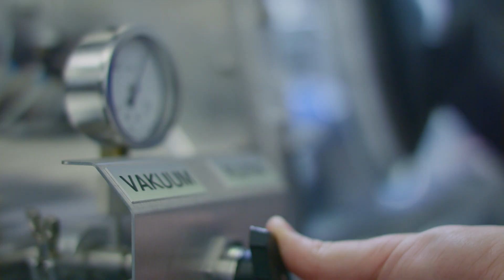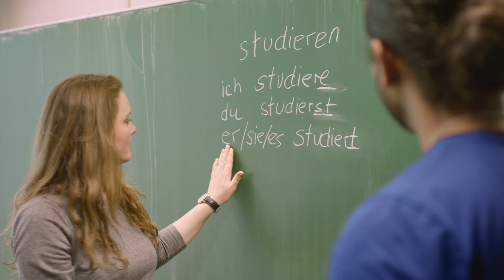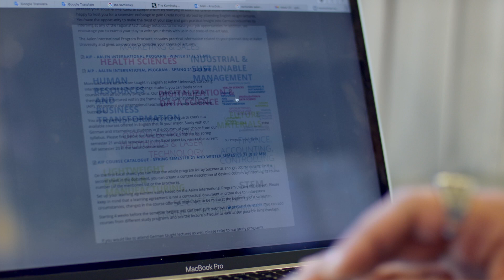Imagefilm - Hochschule Aalen | STUDY ABROAD AT AALEN UNIVERSITY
Hochschulen bieten uns und unserer Zukunft große Chancen. Umso wichtiger ist es, dass die Angebote genutzt und kommuniziert werden. Die Vielzahl an unterschiedlichen Universitäten und Hochschule kann durchaus dazu führen, dass die verschiedenen Vorteile einer jeden Institution nichtmehr gesehen werden können.
Deshalb lohnen sich Imagefilme für Hochschulen und Universitäten immer mehr. Wie auch hier haben wir einen Imagefilm für die Hochschule Aalen produziert. Der Imagefilm zeigt durch Interviews mit den Studierenden der Hochschule, inwiefern sich die Hochschule von den anderen abhebt und welche Vorteile sie bietet. Durch das Zu-Wort-kommen-lassen der Studenten, konnte eine sehr authentische Wirkung erzeugt werden. Um besonders authentisch zu wirken und eine Verbindung zwischen Studenten und Zuschauer zu generieren, haben wir auf eine sture Interview-Atmosphäre verzichtet und den Dreh auf dem Campus stattfinden lassen. Außerdem wurden Drohnenaufnahmen veranlasst, um auch einen Blick über den Tellerrand zu ermöglichen. Die passende Musik unterstützt eine sehr ruhige und angenehme Atmosphäre während dem gesamten Film.

Die Filmproduktion für Werbefilm, Imagefilm, Erklärfilm, Produktfilm, Recruitingfilm, Eventfilm und Animation in München, Ulm und Stuttgart.